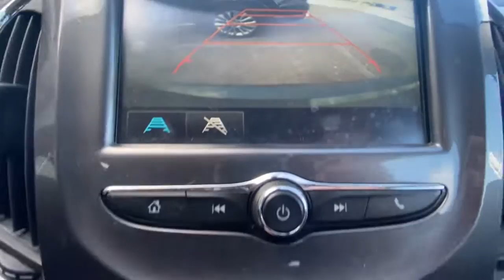2018 Chevrolet Cruze Plainfield, Indianapolis, Brownsburg, Greenwood, Avon, IN C19152A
Graphite Metallic Used 2018 Chevrolet Cruze available in Plainfield, Indiana at Andy Mohr Ford. Servicing the Indianapolis, Brownsburg, Greenwood, Avon, IN area.

Now offering Mohr to your Door! Don't want to get out? Or can't? We will bring the car to you! And all the paperwork! We are open online and at the store. New Price! Clean Carfax, Carfax One Owner, Accident Free Carfax, Backup Camera, Bluetooth, USB Input, Alloy Wheels.brbrbr29/40 City/Highway MPGbrbrbrAwards:br  * 2018 KBB.com 10 Most Awarded BrandsbrGet Mohr for your Money at Andy Mohr Ford. Don't miss out on massive savings.